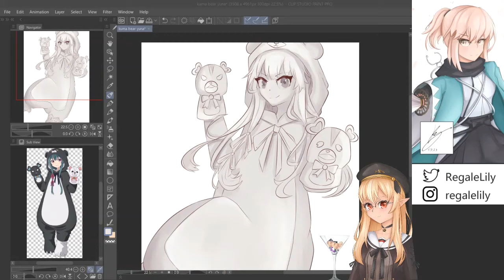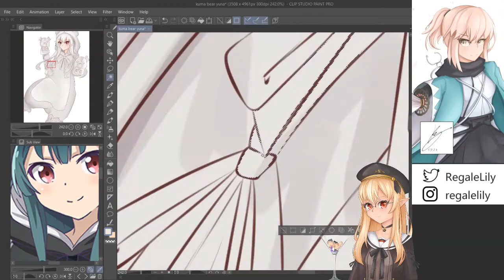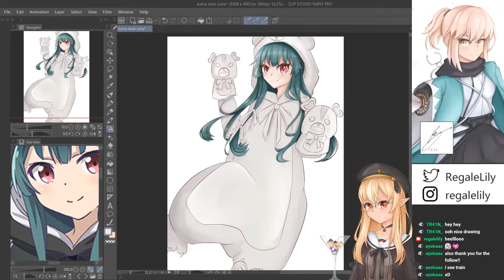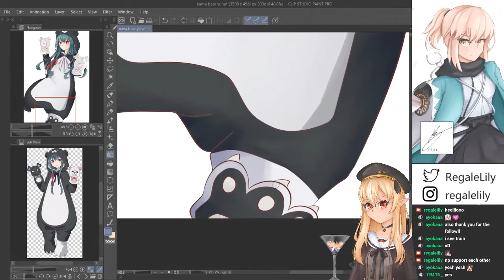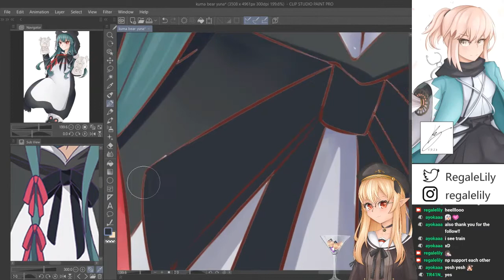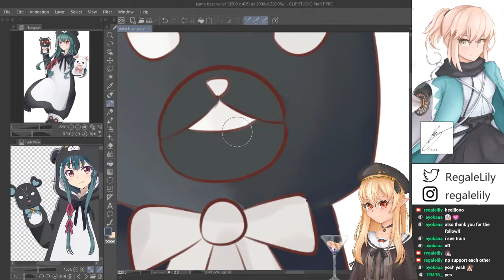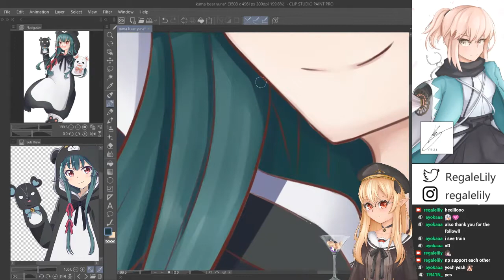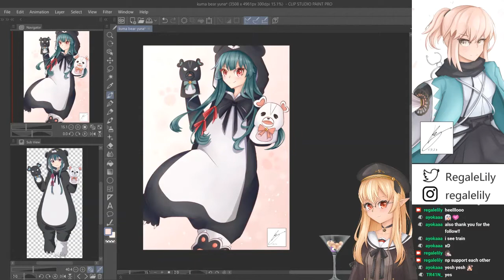くまクマ熊ベアー Yuna Timelapse | Colour Process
Timelapse from Twitch stream